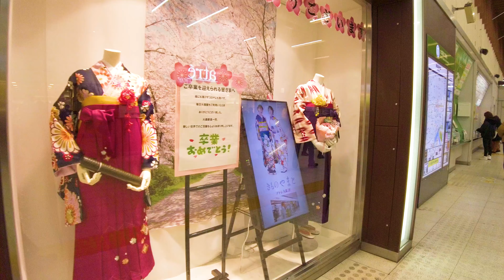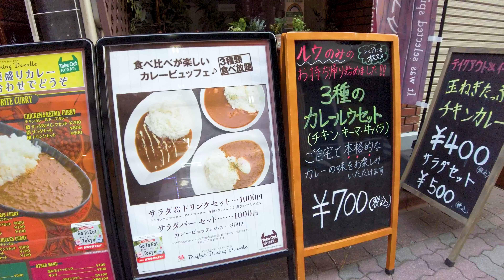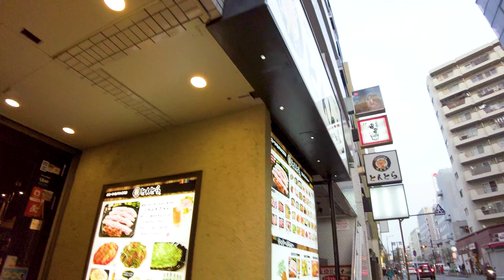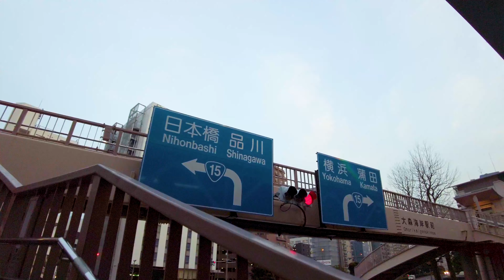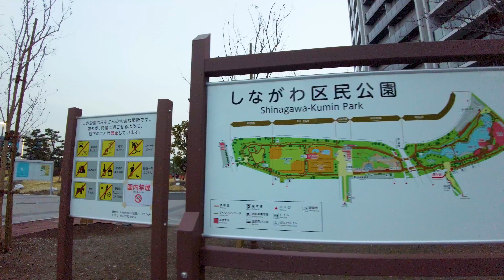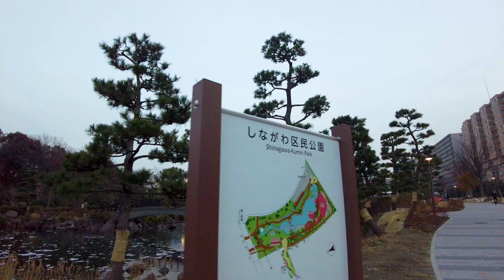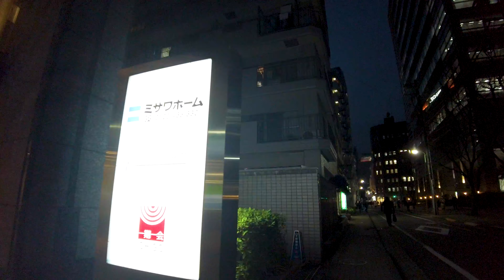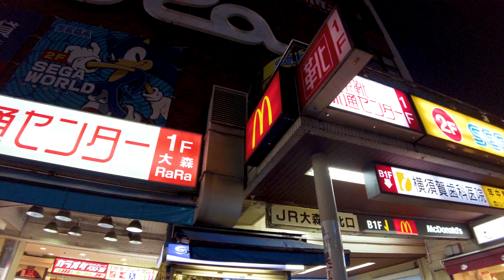[4K ASMR] Omori walk in Tokyo (non-stop 1 h 13 min) Elegant yet friendly town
This is a video of taking a leisurely walk in Japan. I walk a lot of back roads for a long time non-stop. Omori is located in Ota Ward, Tokyo. It's an elegant yet friendly city, with a mix of fashionable cafes and retro shopping streets, and it's fun to take a walk.

My Gear
Camera:Blackmagic Design Pocket Cinema Camera 4K
Camera:Gopro hero9
Camera:DJI Pocket 2 Creator Combo
Stabilizer:Zhiyun-Weebill-S
SSD:SanDisk PortableSSD 2TB
Camera Lens:SAMYANG Single focus lens